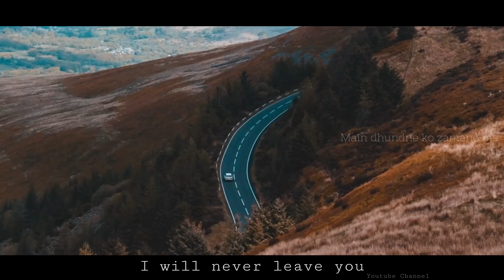Main Dhoondne Ko Zamaane Mein | Heartless | Gaurav Dagaonkar | Arijit Singh | I will never leave you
"we do not own all materials we're posting on this channel. If you are copyright owner and want your work to be removed from our channel PLEASE contact us via email or leave us a personal message here and we will remove your material right away. PLEASE do not put for a youtube strike.

NOTE :That we do not benefit from posting this materials here.